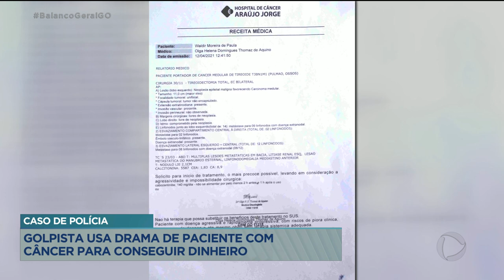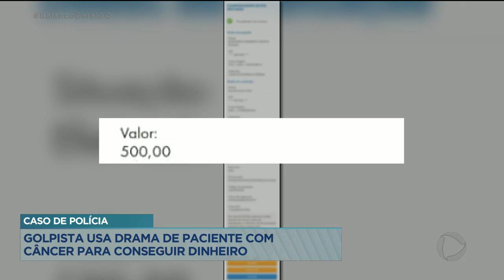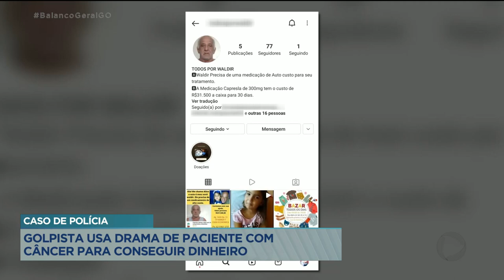CASO DE POLÍCIA: GOLPISTA USA DRAMA DE PACIENTE COM CÂNCER PARA CONSEGUIR DINHEIRO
UM GOLPISTA TEM USADO O DRAMA DE UM PACIENTE COM CÂNCER PRA CONSEGUIR DINHEIRO. PRA CONVENCER AS VÍTIMAS, O CRIMINOSO SE PASSA POR AMIGO DO SEU WALDIR MOREIRA, QUE PRECISA DE UM REMÉDIO DE ALTO CUSTO PRA SEGUIR COM O TRATAMENTO. A SITUAÇÃO VIROU CASO DE POLÍCIA.